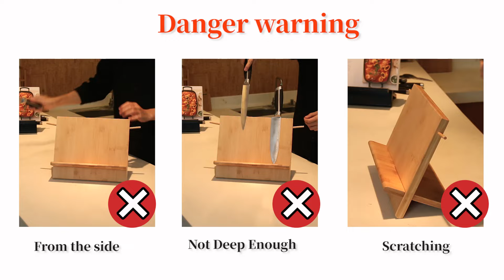Homekoko Double Sided Magnetic Knife Block Assembly Instruction